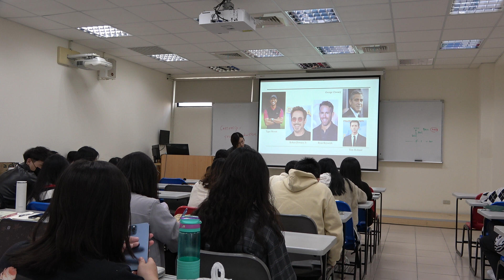Marketing & Advertising 101 for freshman by Zoe (3)